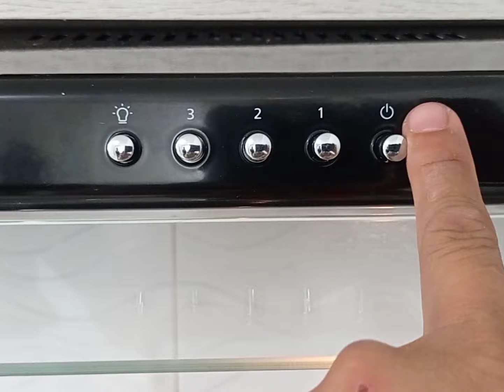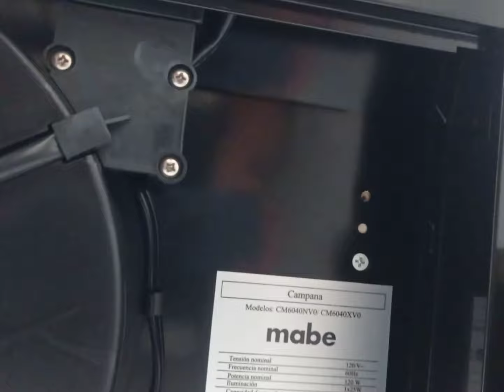3 FORMAS DE INSTALAR CAMPANA EXTRACTORA PASÓ A PASÓ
3 FORMAS DE INSTALAR CAMPANA EXTRACTORA PASÓ A PASÓ